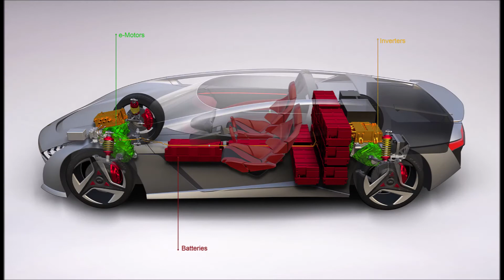GFG Style Bandini Dora Prototype Slideshow